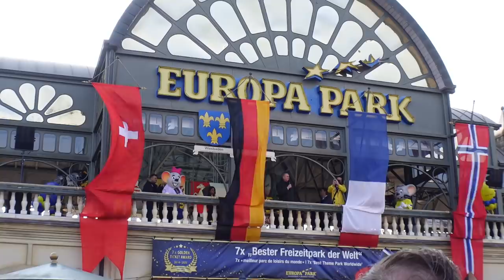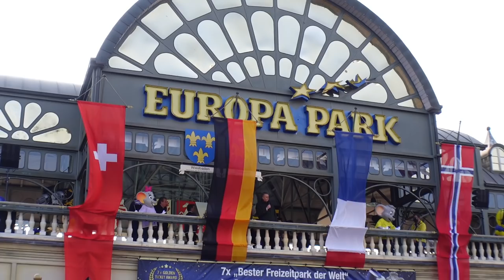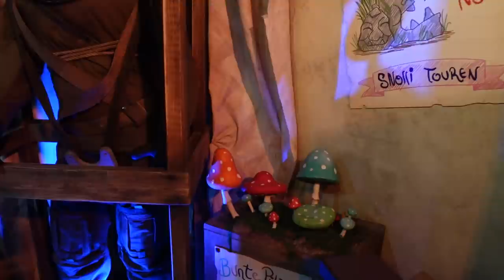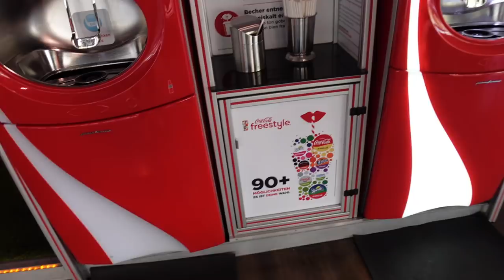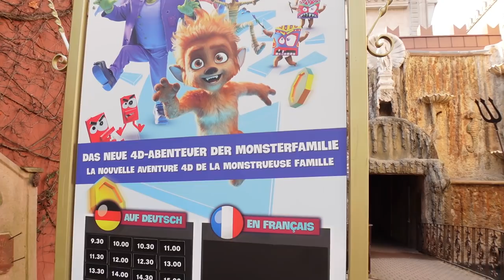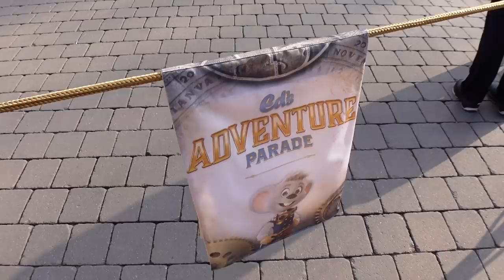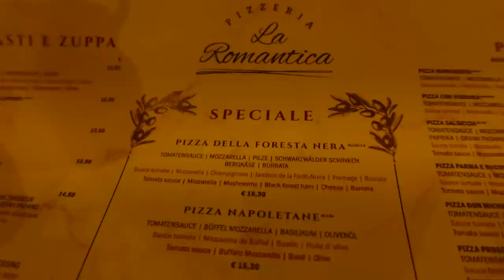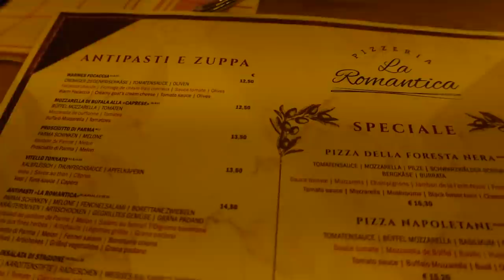Europa-Park Pre-Opening Saisonstart 2022 - Neue Attraktion, Paradenflop und wenig Wartezeiten!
Ich bin zum Saisonstart vom Europa-Park 2022 dabei!